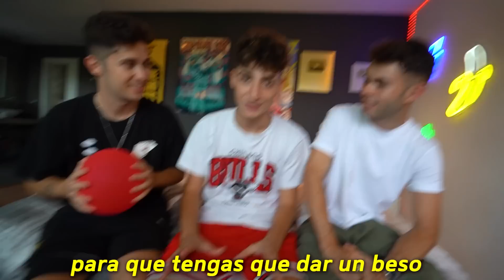ESTOS YOUTUBERS ME AYUDAN A PEDIRLE SALIR A LA CHICA QUE ME GUSTA!